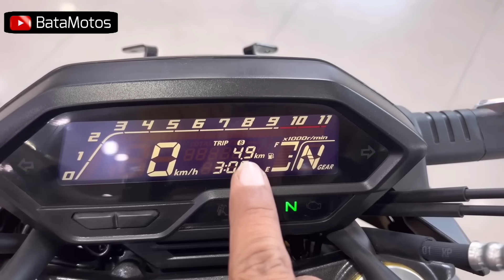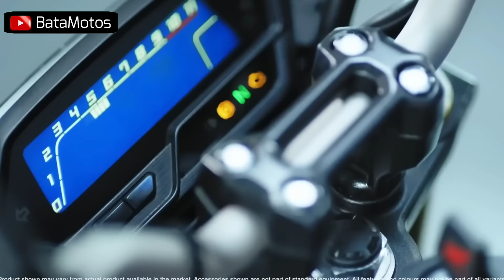Llegó a Col ‼️ Nueva HONDA HORNET 2.0 | lanzamiento | la MINI TWISTER